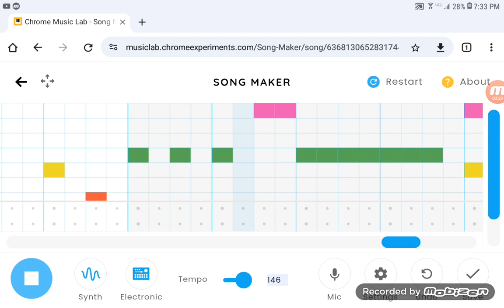Random Xenophanes 1 Custom Motif [Chrome Music Lab Styled Original 7]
Came up with with I today. Outnumbered is almost done, I just have to create an instrumental for it. Created on April 9, '24.